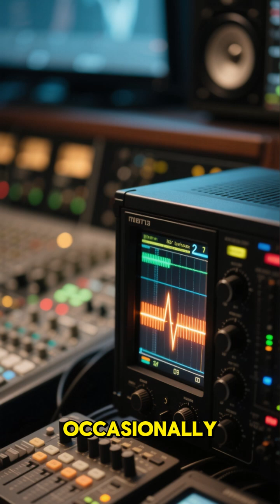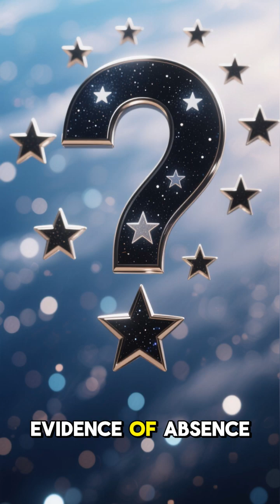Where Is Everybody? 👽 The Fermi Paradox Explained in 60 Seconds!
The universe is filled with billions of stars and planets…
So why haven’t we found any aliens yet? 👽
In this 60-second video, explore the Fermi Paradox and humanity’s ongoing search for extraterrestrial intelligence (SETI).

✅ Why the universe should be full of life
✅ Possible answers to “Where is everyone?”
✅ Are we truly alone — or just not listening right?